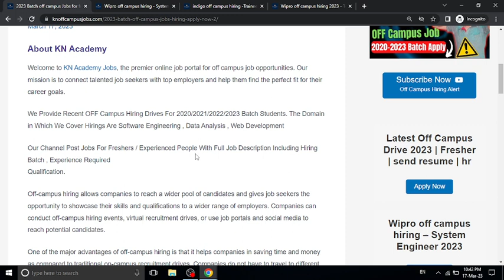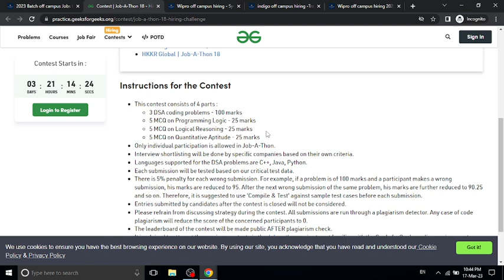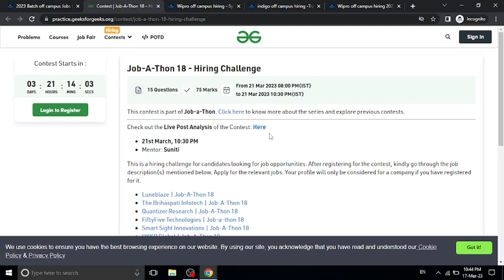Biggest Hiring 2023 Batch | Latest Off Campus Drive 2023 | Direct Apply | 2022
jobs freshers
fresher hiring
freshers hiring
Hiring freshers
STEP internship
product company
summer internship
off campus
freshers hiring
Hiring freshers
STEP internship
product company